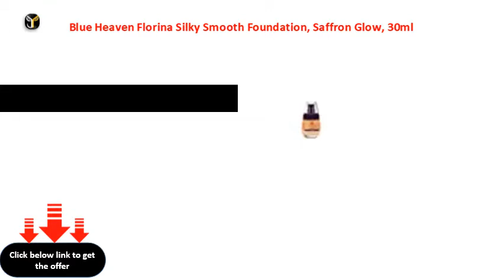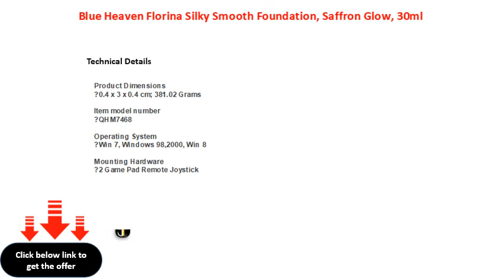Blue Heaven Florina Silky Smooth Foundation, Saffron Glow, 30ml